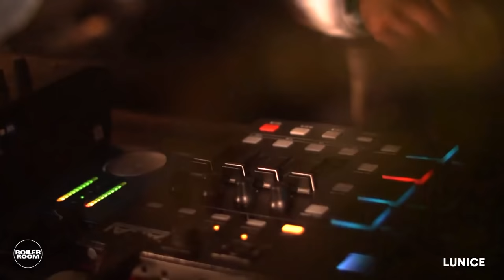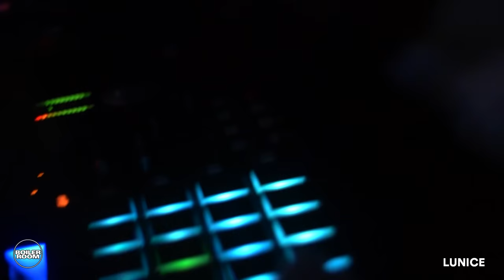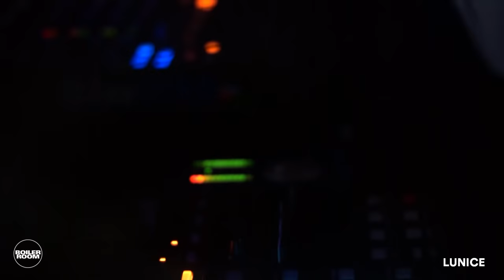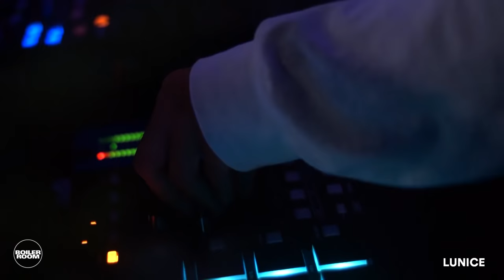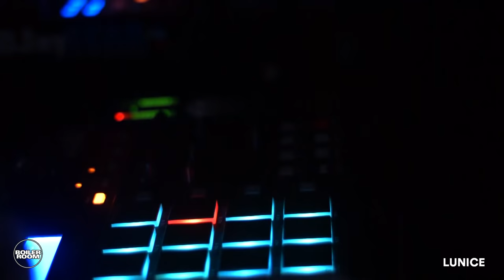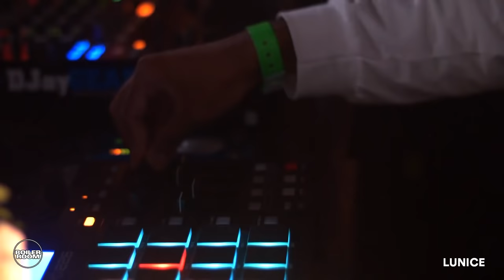Lunice Boiler Room x Appelsap Festival 2017 Live Set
► The TNGHT legend came through to apply the finishing blows to our stage at Appelsap 2017.

Catch Lunice at our London show this September, tickets